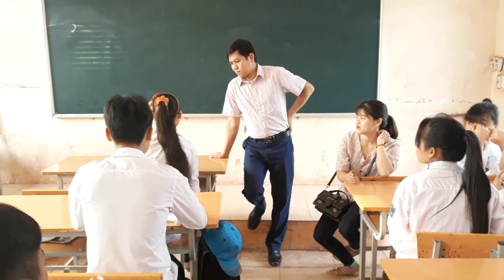Tuyển sinh vào 10 Trường THCS Na Cô Sa năm 2019